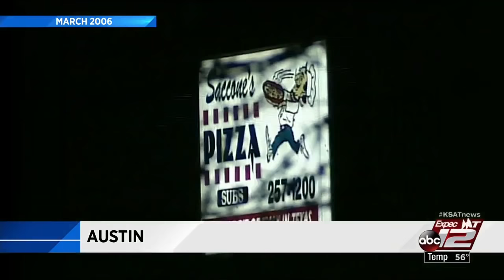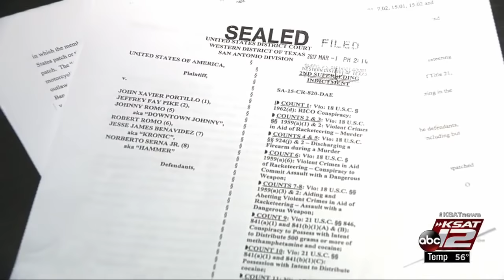4 Bandidos charged with 2006 murder in San Antonio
4 Bandidos, "Downtown" Johnny Romo, 47, Robert Romo, 45, Jesse James 'Kronic" Benavidez, 40, and Norberto "Hammer" Serna Jr are arrested in San Antonio Texas.

The indictment accuses the men in the killing of a rival biker gang member. The victim, Anthony Benish, was reportedly trying to start a Texas chapter of the Hell's Angels.
Also included in the indictment are the two of the highest ranking members of the Bandidos: national President Jeffrey Fay Pike and Vice President John Xavier Portillo.

the new indictment alleges that On March 18, 2006, the group murdered him outside an Austin restaurant, authorities said. All four men are now being charged with one count of discharging a firearm during a murder in aid of racketeering. Johnny and Robert Romo are also being charged with murder in aid of racketeering.